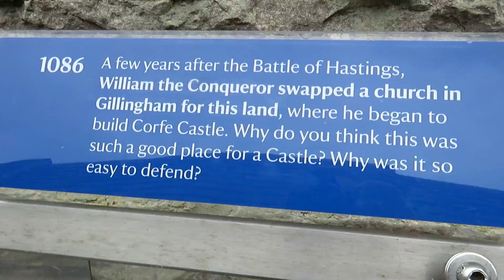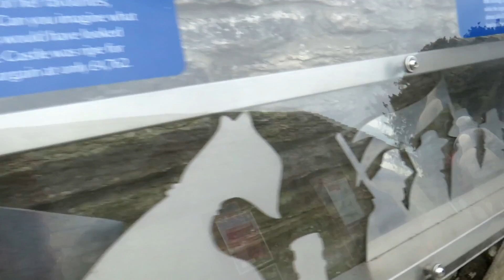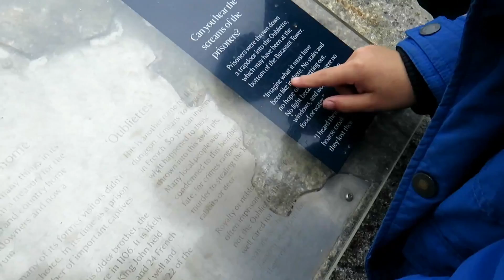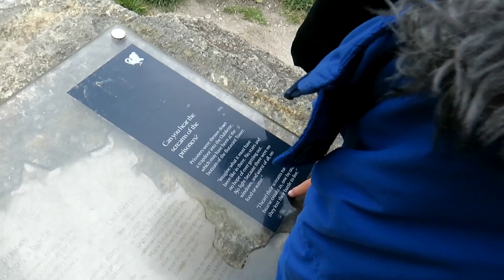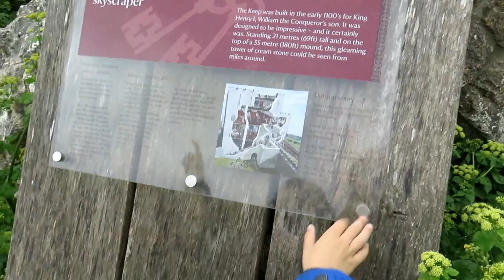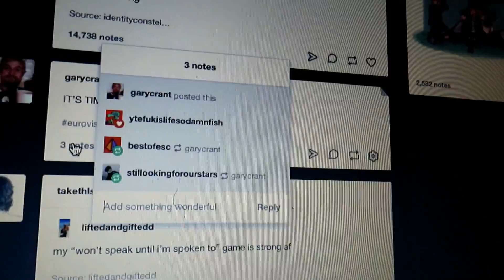What a week: Queens and Castles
In this what a week we follow on directly from the last one with a Birthday outing to Corfe Castle followed by a Drag show with queens from newest season of RPDR.

Enjoy Xxx